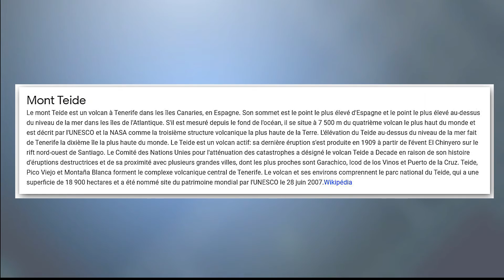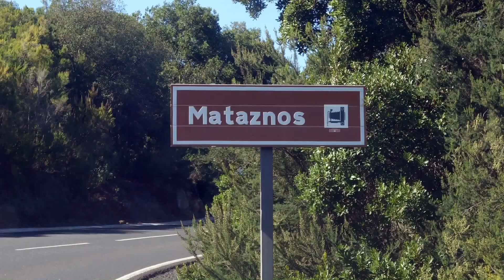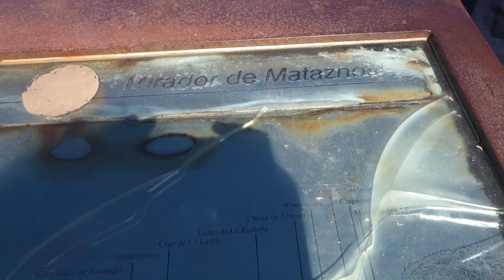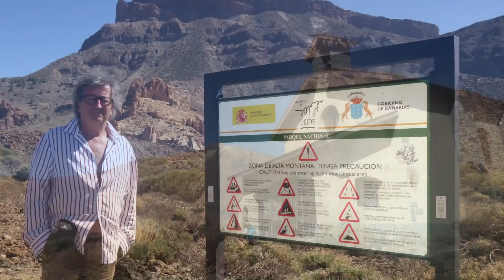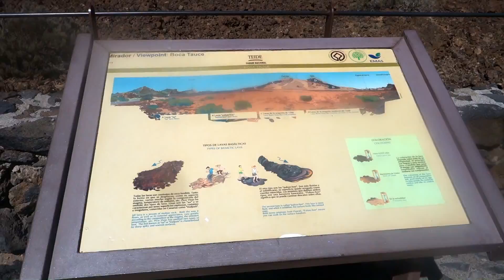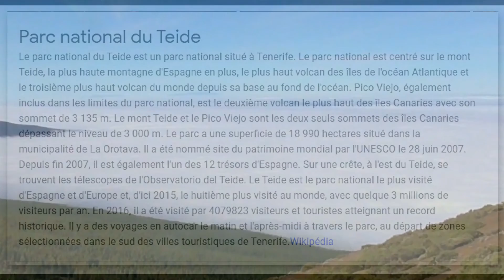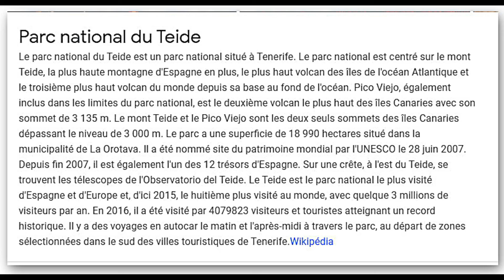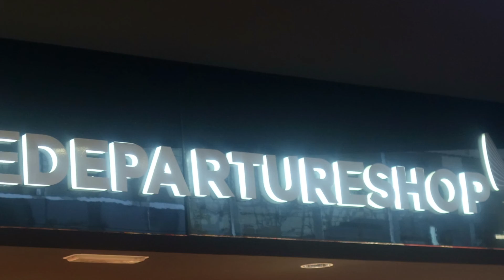CANARY Islands 2020.Tenerife Part 15. FIN. Le volcan du TEIDE (Visionner en HD 1080)